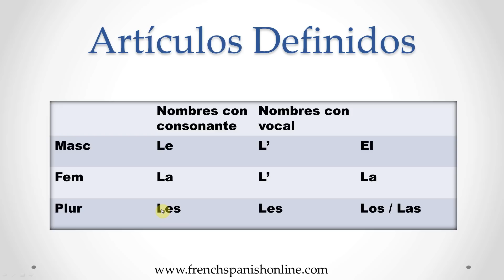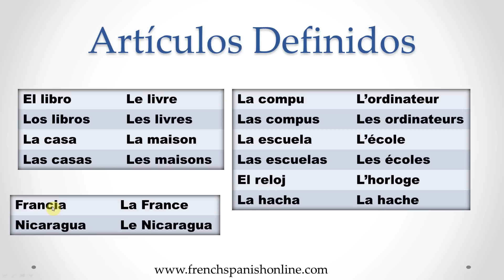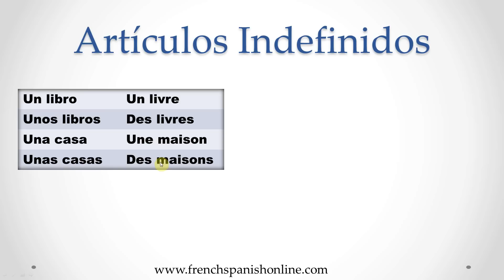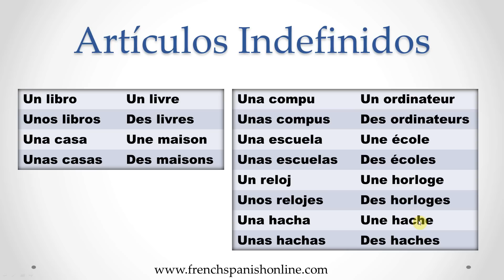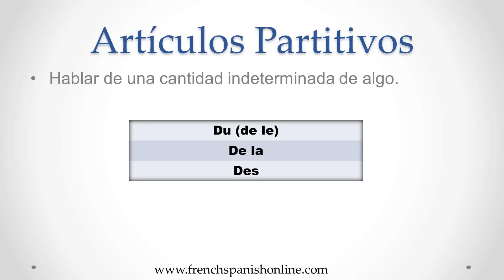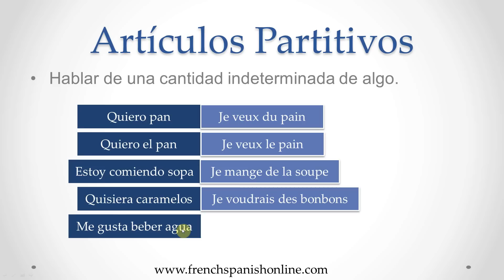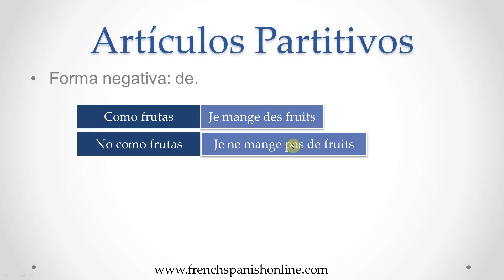Articulos en Francés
articulos en Francés, definidos, indefinidos, partitivos.